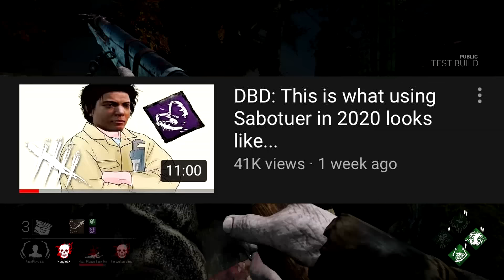DBD: Deathslinger is actually fun